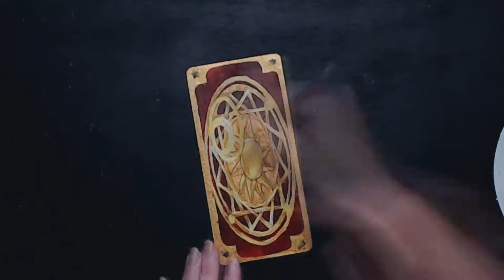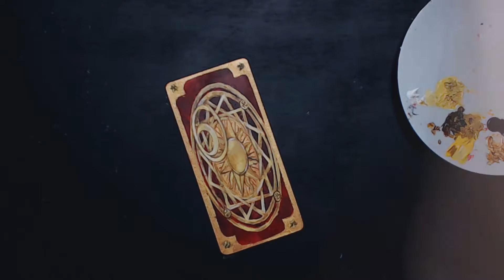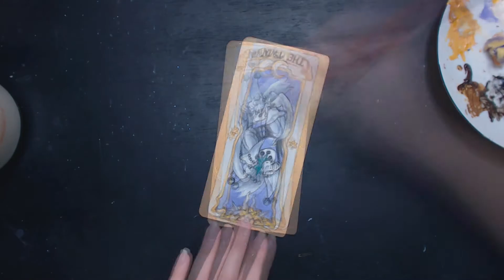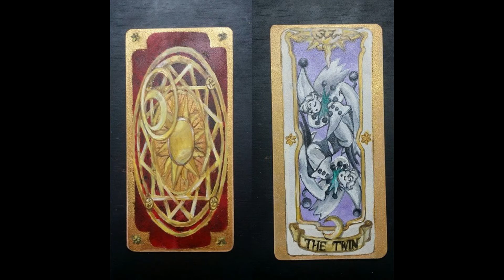Twin Clow card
Painted this on wood with acrylic livestreamed

Song: Cardcaptor Sakura OST - Saigo no Shinpan